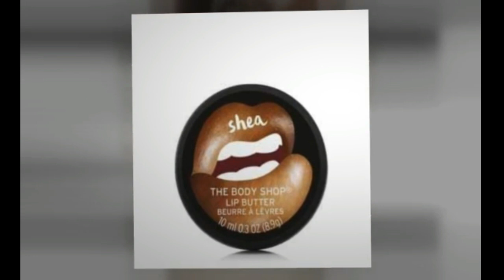Karen's Bodyshop Store